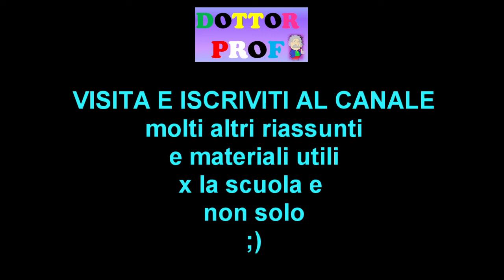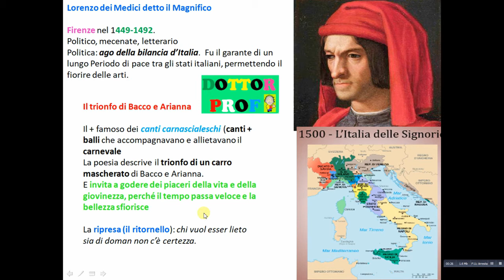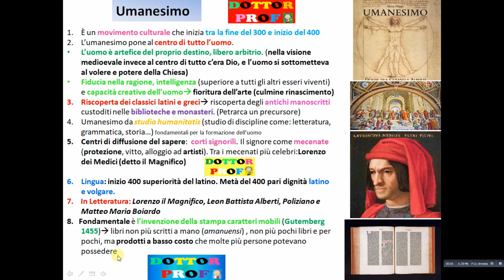📗 UMANESIMO + LORENZO IL MAGNIFICO (riassunto breve)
Riassunto breve e semplice dell'Umanesimo + Lorenzo il Magnifico (LETTERATURA)
Movimento culturale, filosofico, artistico e letterario del 400, pone al centro dell'universo l'uomo, con fiducia nella sua ragione e capacità artistiche. l'arte vive un periodo di splendore.
si diffonde il mecenatismo, protezione data ad artisti da ricchi signori, tra cui Lorenzo dei Medici detto il Magnifico. (il trionfo di Bacco e Arianna)
Invenzione della stampa è fondamentale nella diffusione dei libri (costo minore) e quindi del sapere